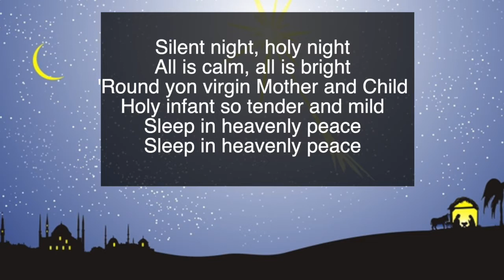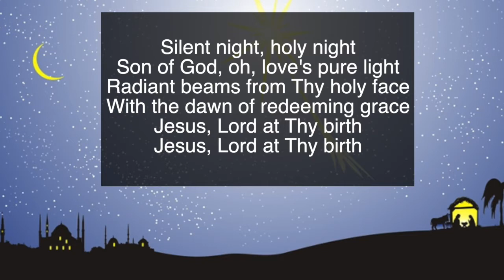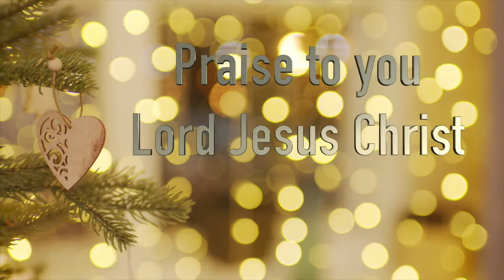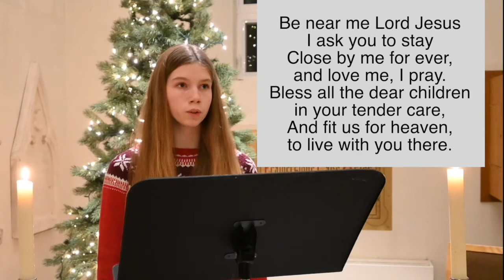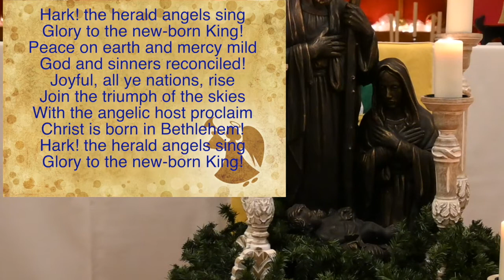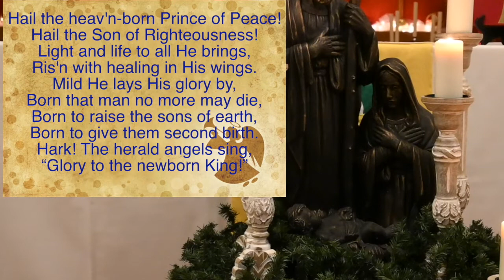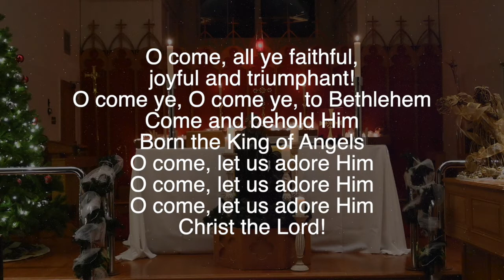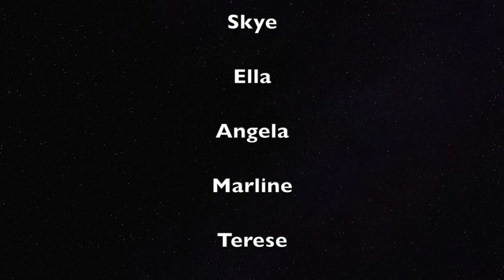Children's Christmas Eve Service 'The Invitation'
Children and Families are welcome to join together to sing, pray and hear the Christmas story in this special service from Saint James Church.